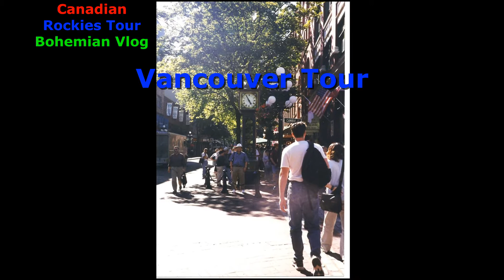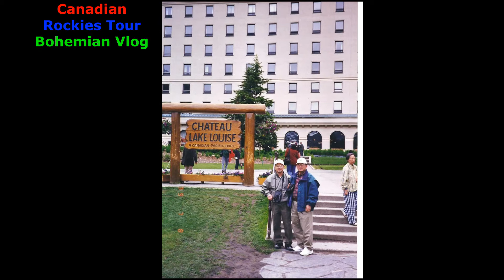Canadian Rockies Tour for Three Sisters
한국 미국 세자매가 모여 캐나다 록키 마운틴 여행 가다.